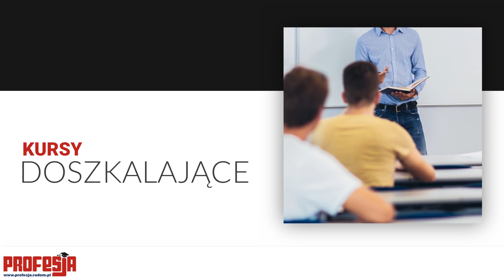Kursy doszkalające Radom Ośrodek kształcenia zawodowego Profesja Iwona Wiśnik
Ośrodek kształcenia zawodowego Profesja oferuje kursydoszkalające. Nasza siedziba mieści się w Radomiu.
Szukasz miejsca, gdzie rozwiniesz swoje umiejętności i zdobędziesz wiedzę? Ośrodek Kształcenia Zawodowego Profesja jest liderem wśród lokalnych instytucji szkoleniowych.
Oferujemy różnorodne kursy i szkolenia, które pozwalają zdobywać umiejętności w ponad 80 różnych zawodach i specjalnościach. Dla młodzieży i dorosłych organizujemy kwalifikacyjne kursy zawodowe w zawodach takich jak florysta, opiekun społeczny, fryzjer, kucharz, cukiernik, sprzedawca, monter zabudowy i robót wykończeniowych, murarz-tynkarz, betoniarz-zbrojarz, cieśla, mechanik pojazdów samochodowych, blacharz samochodowy, ślusarz i wiele innych.